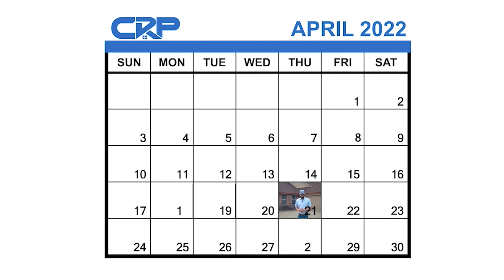Elevating Construction and Roofing Videos with Dynamic Visuals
Tracking Transformation: Elevating Construction and Roofing Videos with Dynamic Visuals and Creative Expression in After Effects
Creating compelling construction and roofing videos for clients involves a strategic approach. Start by understanding client goals and gathering high-quality footage of projects. Organize your files, plan the video structure through storyboarding, and employ various editing techniques such as transitions and overlays. Highlight key elements like skilled workers and safety measures, utilizing graphics and text for additional information. Choose suitable background music, consider voiceover narration, and apply color correction for a consistent look. Seek client feedback, make necessary adjustments, and deliver the final video in the desired format. This comprehensive process ensures the creation of engaging videos that effectively showcase construction and roofing projects while aligning with client objectives.
What Did I Learn from these projects:
Embarking on my professional journey, mastering tracking skills posed an early challenge with a steep learning curve. Despite having a basic understanding, real-world applications demanded a more nuanced approach. The turning point came through hands-on experiences in projects requiring tracking elements, where I navigated challenges, learned to adjust for lighting changes, and dealt with complex backgrounds. Valuable lessons emerged from mistakes, be it refining tracking paths or handling occlusions. I tapped into various resources, from online tutorials to industry forums, to enrich my understanding and foster creativity in exploring advanced features like 3D tracking.
Adopting a mindset of continuous improvement, I stayed abreast of software advancements, refining my skills and strategically integrating tracking into projects. This involved a keen understanding of when and where to use tracking for maximum impact, whether for visual effects, motion graphics, or seamless scene transitions. Achieving efficiency became a priority, leading to improved accuracy and an optimized workflow, particularly in software like After Effects. This transformative journey went beyond mastering a technical skill; it evolved into a tool for creative expression, contributing significantly to my overall growth in the field, with After Effects playing a pivotal role in adding a dynamic and polished dimension to my work.